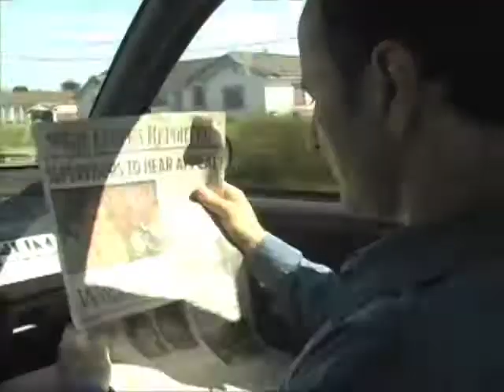The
A short video made for a YouTube contest. Everything that happens on a typical day to work.